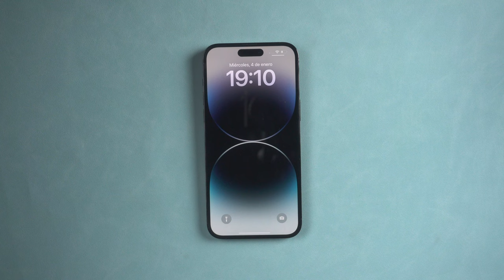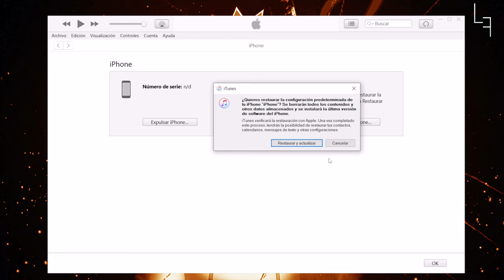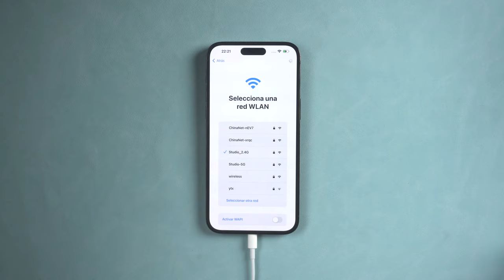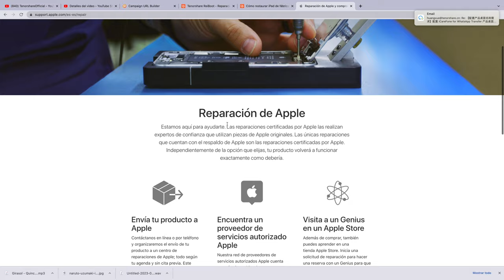🤠6 Formas | cómo solucionar 2023🤠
Te muestra cómo solucionar error y este vídeo te muestra 6 métodos para resolver

Programa n°1 de modo recuperación en iPhone (GRATIS) & reparador de sistema iOS 16

0:00 Introducción
0:07 Forma 1: salir de en 1 clic
0:29 Forma 2: forzar reinicio iPhone
0:50 Forma 3: reparar iPhone sin perder datos
1:21 Forma 4: poner modo DFU y reparar iPhone con iTunes
2:20 Forma 5: reparar iPhone sin iTunes
3:00 Forma 6: solicitar reparación al Apple Store

📃 Artículo relacionado: Cómo solucionar error support apple com iPhone Restore iPhone